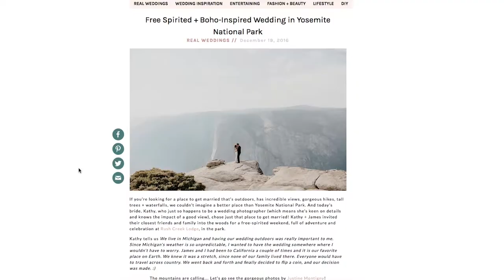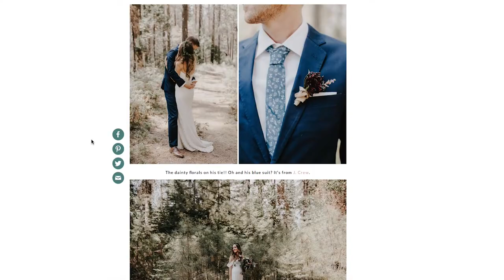Planning an Earthy Destination Wedding in Yosemite // Featuring Wedding Photographer, Kathy Davies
We sat down with Kathy Davies, a photographer friend of ours who was recently married in Yosemite National Park, CA.

Planning a wedding by yourself can be a difficult task. Planning a destination wedding by yourself is even more nerve wracking. In this video we discuss some of the challenges and successes of planning a destination wedding from afar, and show pictures from Kathy's amazingly gorgeous celebration.

All photos by Justine Montigny.